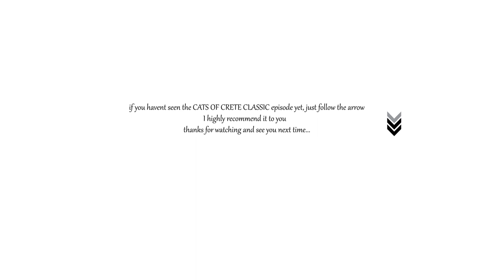A Cretan Street Full Of Stray Cats